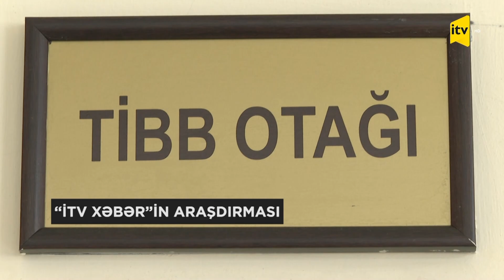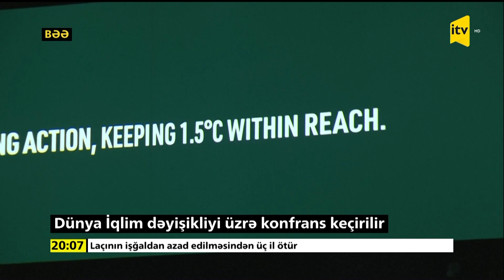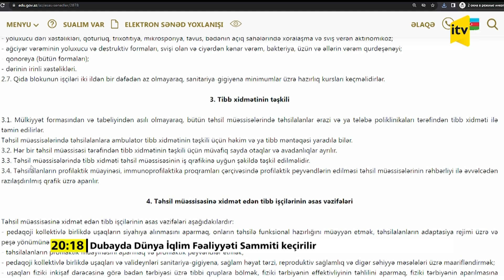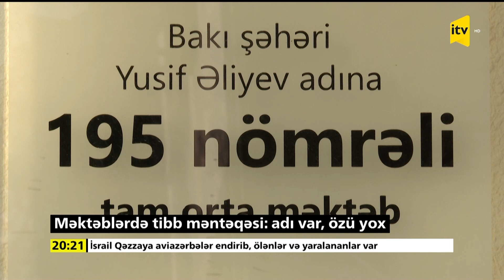İTV Xəbər | 01.12.2023 | 20:00